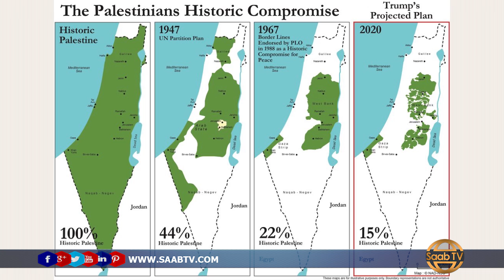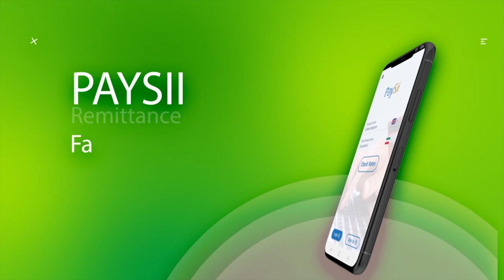Saudi Arabia Oo Gaadhay Go'aan Ka Dhan Ah Isreal